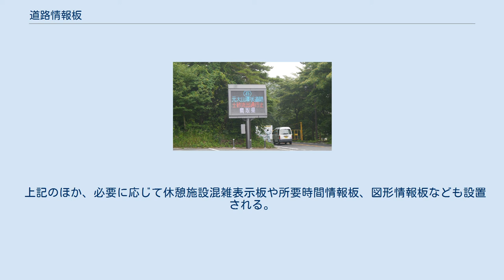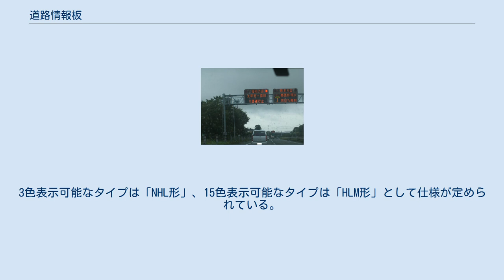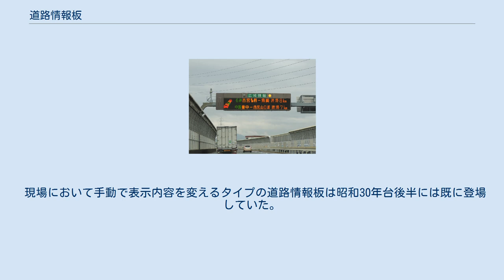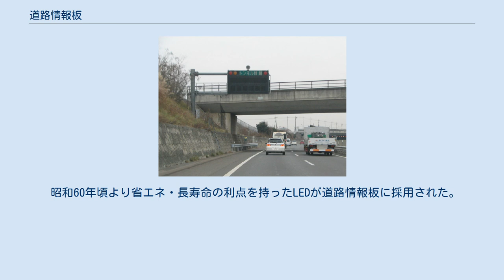道路情報板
道路情報板（どうろじょうほうばん）は、道路における情報（渋滞・交通事故・気象など）を提供する目的で設置される可変式の表示板。
 呼び方は「道路情報板」以外に情報板、道路情報掲示板、道路情報表示装置などがある。
 道路上の情報提供の手段には、通行止めや渋滞などの文字情報を提供する文字情報板、道路網の模式図上に交通状況を表示する図形情報板、主要地点（出口や本線分岐点）までの所要時間を表示する所要時間表示板などがあるが、情報提供のレベルは各国で異なる。
 ネクスコ（旧：日本道路公団）が管理する道路での道路情報板は以下の種類が存在する。
 上記のほか、必要に応じて休憩施設混雑表示板や所要時間情報板、図形情報板なども設置される。
 また都市高速道路でも独自の様式で情報板が設置される。
 道路管理者 一般道路で道路管理者が設置する道路情報板の仕様は「道路情報表示装置」として仕様が定められている。
 1986年（昭和61年）にLED道路情報板が開発されてからLEDを用いたものが主流である。
3色表示可能なタイプは「NHL形」、15色表示可能なタイプは「HLM形」として仕様が定められている。
 それ以前は建設省によって定められた1972年（昭和47年）9月27日の通達に基づいて以下の3種類のものが設置されていた。
 警察 一般道路で警察が設置する道路情報板の仕様は警交仕規によって定められている。
以下に警交仕規による道路情報板の種類を列挙する。
 現場において手動で表示内容を変えるタイプの道路情報板は昭和30年台後半には既に登場していた。
しかし、情報提供が必要になる都度作業を行わなければならない欠点があった。
名神高速道路の開通当初も手動で表示内容を差し替えるタイプであったが、視認性の改良するため内部に照明を設けた字幕式に変更し、日本道路公団が管理する道路で標準的に採用するに至る。
 1966年（昭和41年）12月に日本で初めて遠隔操作による電光式道路情報板が岐阜県大垣市の国道21号に設置された。
この頃から遠隔操作による道路情報板の設置が始まったとされる。
この当時の自動式の道路情報板は透光式、字幕式、電光式に分かれていた。
 昭和60年頃より省エネ・長寿命の利点を持ったLEDが道路情報板に採用された。
これに伴い、多様な表現が可能となり、道路利用者に提供できる情報の質と量が向上したと言える。
 フランスでは文字情報板と所要時間表示板が用いられているが、図形情報板は存在しない。
 ドイツでは文字情報板のみ用いられており、図形情報板や所要時間表示板は存在しない。
 イギリスでは文字情報板と所要時間表示板が用いられているが、図形情報板は存在しない。
 アメリカでは文字情報板と所要時間表示板が用いられているが、図形情報板は存在しない。